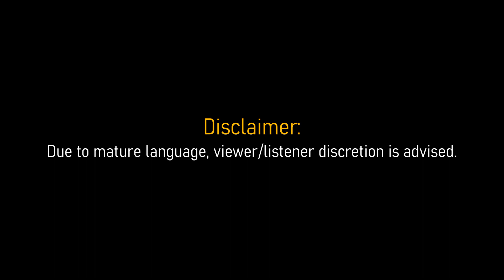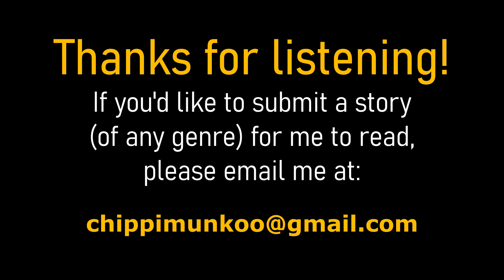Chip Reads #7 | TRUE Lucky Story Compilation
Are you feeling lucky today, Chippies?

If so, you're IN luck! Here's a new video featuring real people's accounts of some of their luckiest moments!